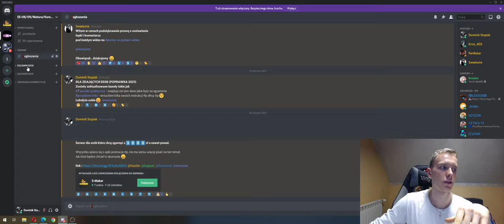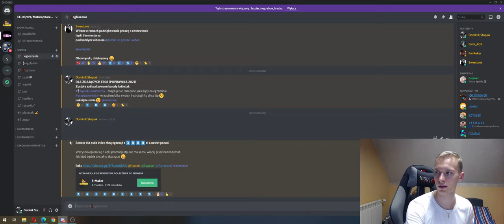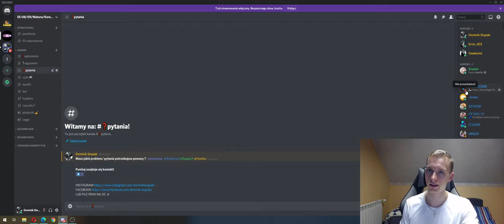SERWER DISCORD DLA KAŻDEGO ! | IDEA | WIZJA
EE09 EGZAMIN
matura server discord
PRAKTYKA ARKUSZ
jak rozwiązać arkusz ee09
► Witam...
Reszta na dc jak zawsze heeh
                              ▼TU JESTEM▼

► Do  zobaczenia! 😉